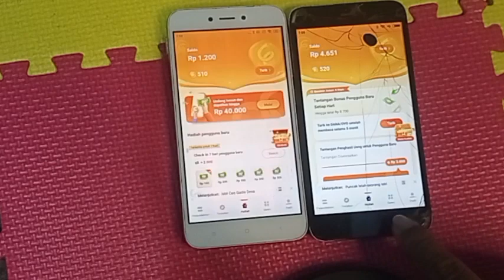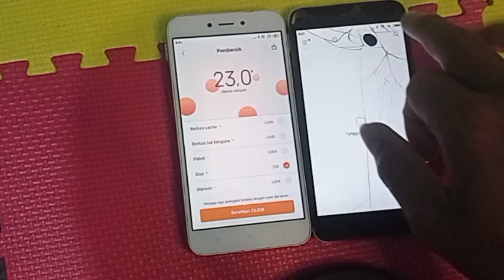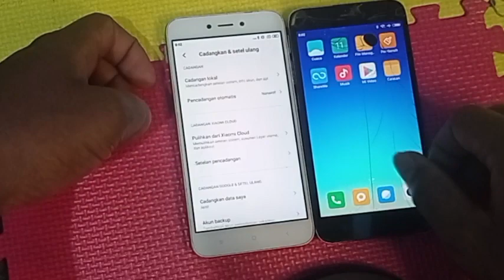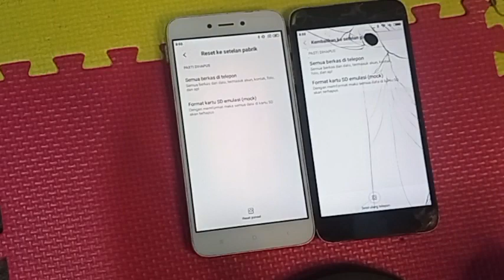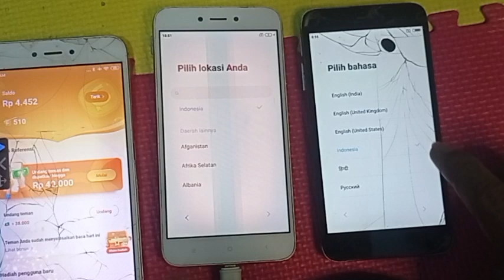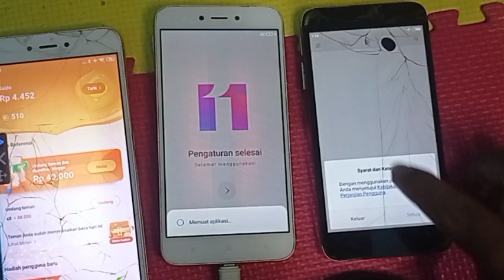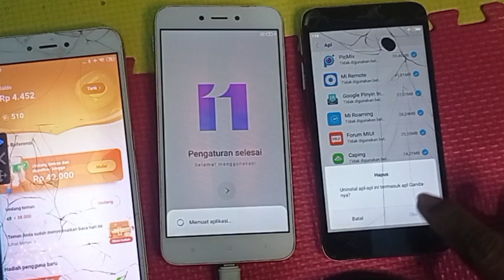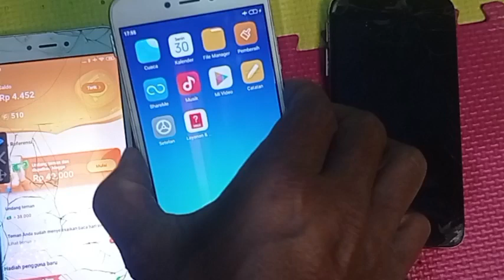CARA RESET HP KE SETELAN PABRIK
shopee.co.id/asyrafsticker